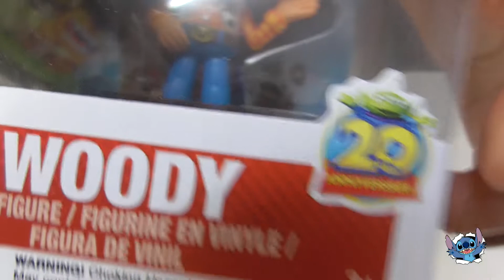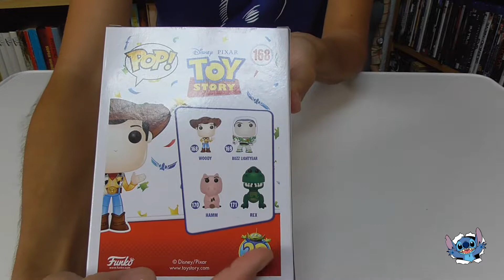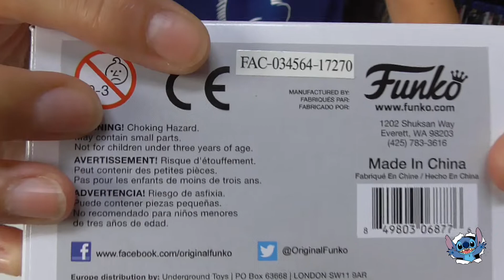Unboxing Pop! Funko - Toy Story Woody Pop! Vinyl Figure 20th Anniversary Edition nº 168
Hola a tod@s os traemos el funko de Woody en la edición especial del 20 aniversario de la maravillosa película de Toy Story.